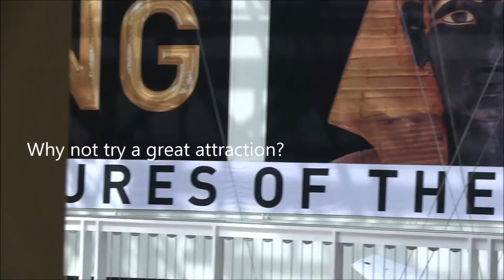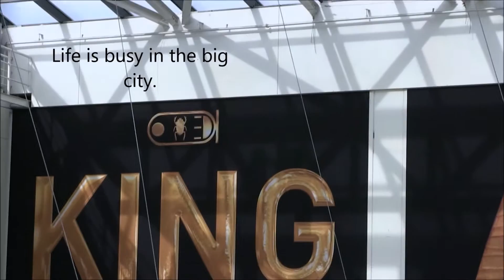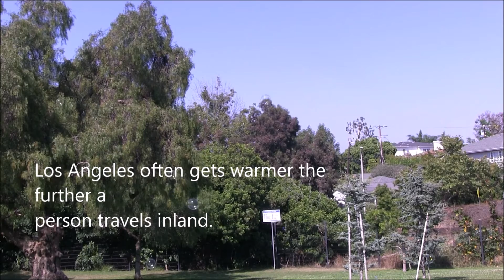The physics box, a short film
A short film about science and music that is told by a two to one ratio.